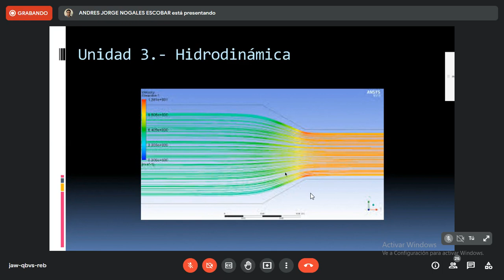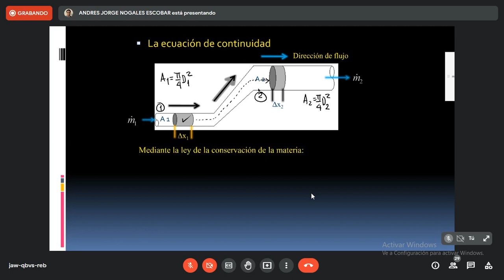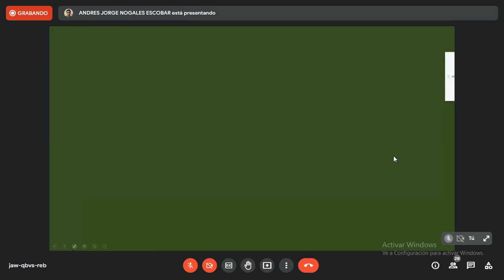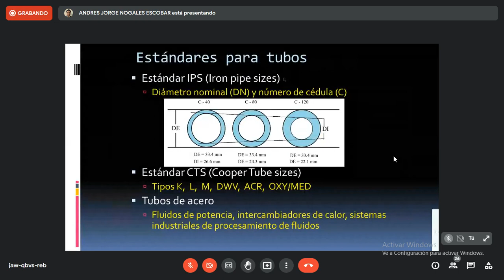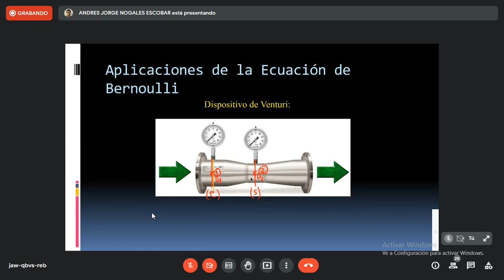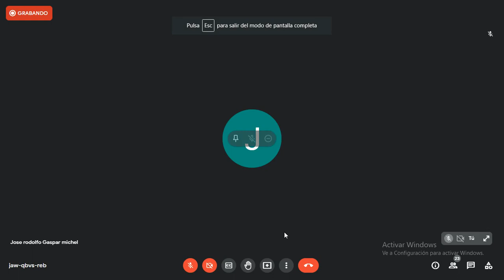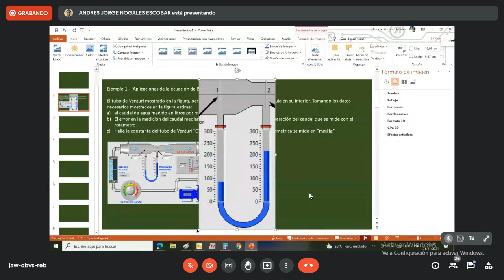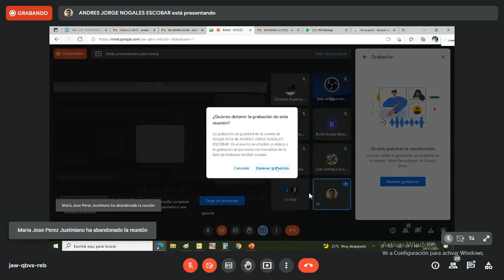6. introduccion a la hidrodinámica